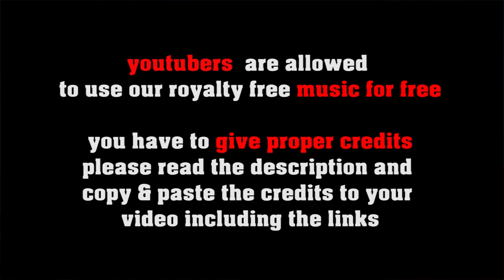Rio Grande royalty free Bossa Nova, no copyright latin jazz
FREE LICENSE (only for youtubers):
BUT you have to give credits in the video description as follows:

copy & paste
RIO GRANDE

5 easy steps how to put our 100% royalty free music in your video clips:
1. Choose the music you like best for your clip
2. convert the video to mp3
3. sync the mp3 to your clip
4. upload your video to your channel
5. add song title and the link to the music clip on our Freesoundmusic channel in your description.